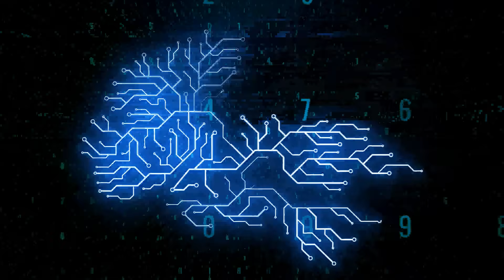The Myth of Multitasking | Why You’re Doing More But Achieving Less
We’ve turned distraction into a lifestyle — and called it productivity.
But multitasking isn’t a superpower. It’s fragmentation.

In this episode of Zero Distortion, Russ Bates breaks down the neuroscience behind the myth of multitasking — why it feels productive but actually drains focus, clarity, and creativity.

🧩 In this episode:

The neuroscience of “switching cost” — why every task switch can cut your productivity by up to 40%.

How multitasking lowers your IQ (University of London) and reduces empathy (University of Sussex).

Why dopamine keeps you addicted to distraction.

How to rebuild real focus in a noisy, overstimulated world.

🧠 Referenced Studies:
American Psychological Association – Switching Costs in Multitasking (2016)
Stanford University – Cognitive Control in Media Multitaskers (2009)
University of London – Infomania: The Effects of Interruptions (2005)
University of Sussex – Media Multitasking and Brain Gray Matter (2014)

🎧 Zero Distortion is about clarity in a distorted world — no spin, no noise, just truth.